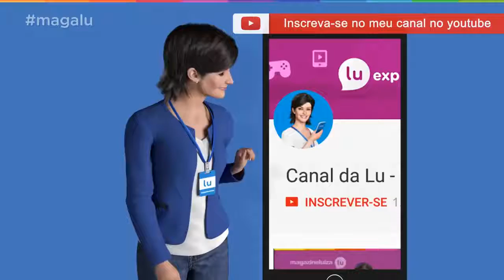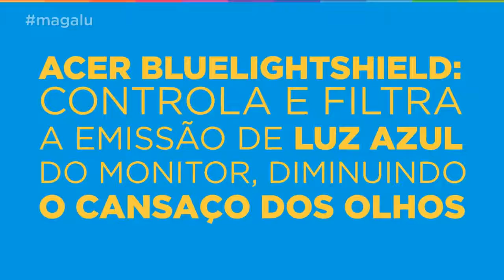Notebook Acer Aspire 5 A515 51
O Notebook Acer Aspire 5 A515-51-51UX tem design fino e vem equipado com processador Intel Core i5 da 7ª Geração, 8GB de memória RAM e HD de 1TB: ideal pra você que tá procurando por um modelo com bom desempenho pra levar em qualquer lugar. Agora que tal dar play e assistir ao vídeo que eu fiz sobre ele?

Gostou do Notebook Acer Aspire 5 A515-51?